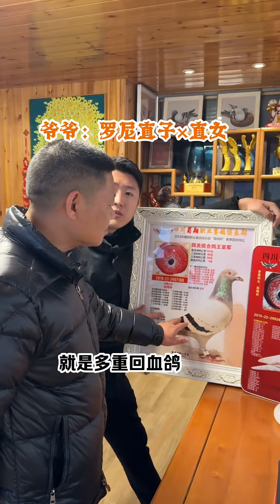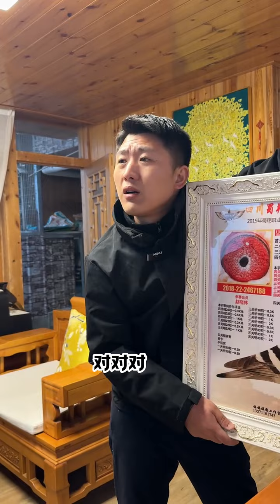近親鴿如何徵戰國內一線賽場常年高位